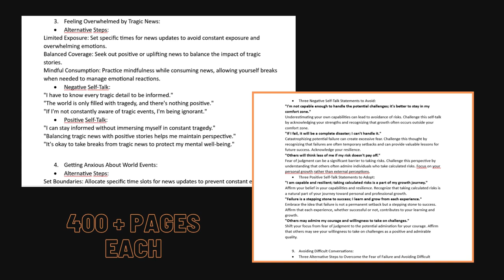How to reframe negative self talk into positive self talk 45#shorts